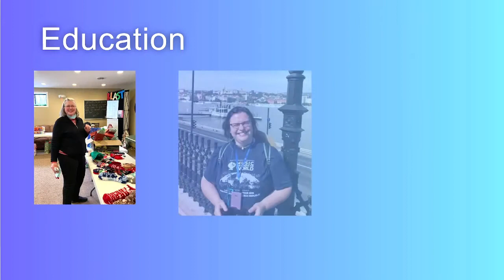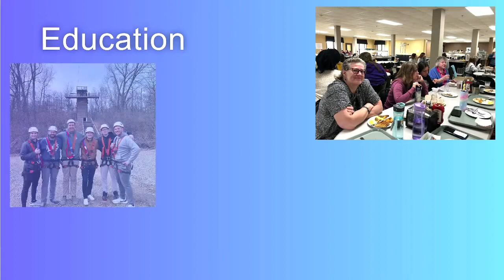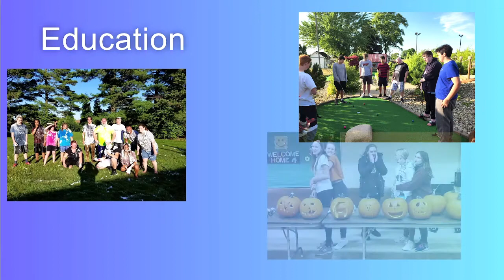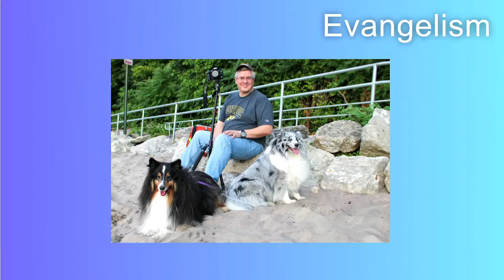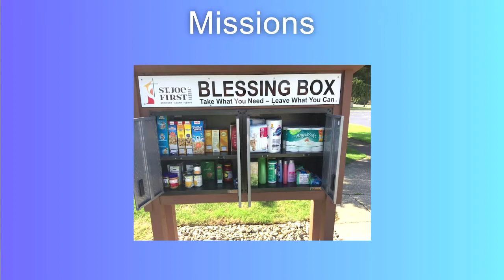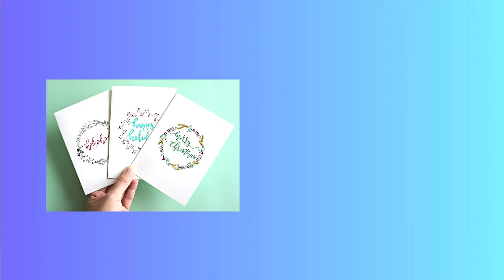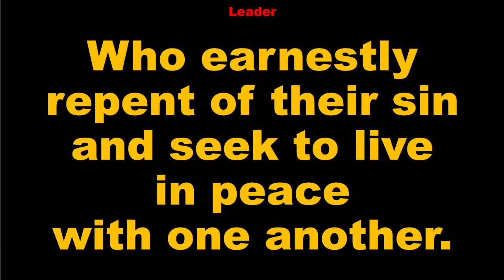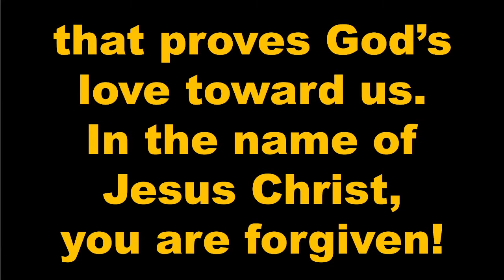9/11 - H.A.B.I.T.S - How to Grow Together - 9am Traditional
Prelude: Andante for two flutes, op. 25
Francois Doppler, composer
Wendy Willis and Meredy Roorda, flutes

Gathers to Worship
*A Statement of Faith of the Korean Methodist Church
Welcome & Video Announcements

Prays
Prayer Song: Spirit Song
Pastoral Prayer

Celebrates
Special Music: Love Lifted Me
Joseph M. Martin, composer
Chance Choir and flutes
Tech Support: Scott Risk. , Jayna Hardy & Will Flaherty
Or send a check to: St. Joe First UMC

Grows
Scripture: Ephesians 4:11-16
Sermon Series: H.A.B.I.T.S Series
Sermon: How we Grow Together

Responds
Offertory Sentence: (Invitation, Confession and Pardon)
Offertory Dawn of Peace
Mark Pope, composer

*Offertory Prayer (Dan)
Communion (The Great Thanksgiving) (Dan)
*How Firm a Foundation
Blessing (Will)

Depart to Serve
Postlude: Rondo for two flutes, op. 25
Francois Doppler, composer